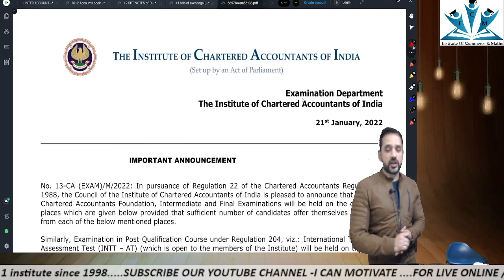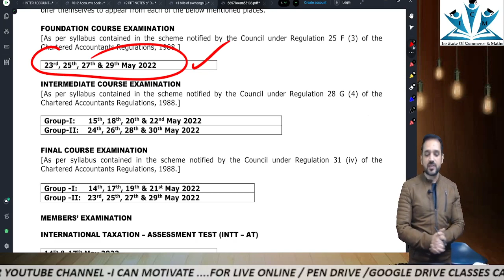CA EXAMS MAY 2022 EXAMS DATE -IMPORTANT ANNOUNCEMENT BY ICAI